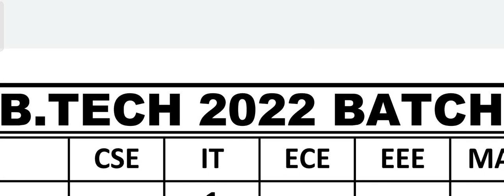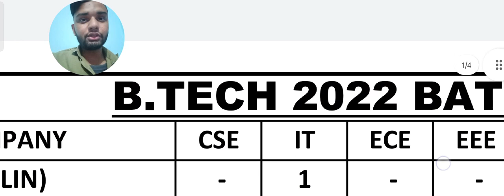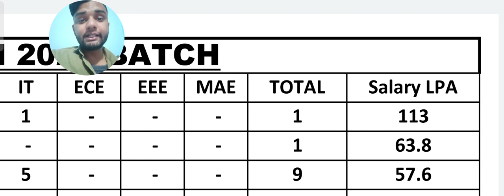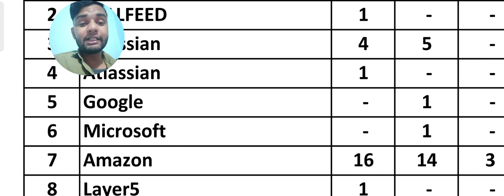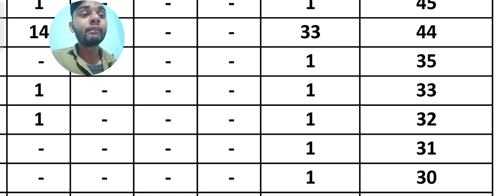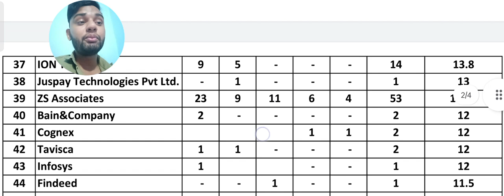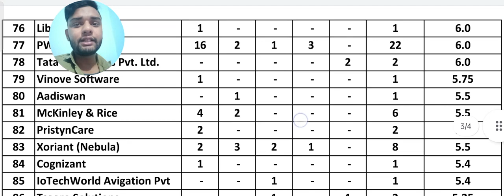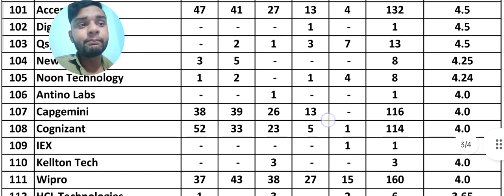1.13 Crores Package😍 MAIT Placements 2022🔥 JEE Mains Cutoffs in Lacs😱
1.13 Crores Package😍 MAIT Placements 2022🔥 JEE Mains Cutoffs in Lacs😱

Username - monis_khan_official_one